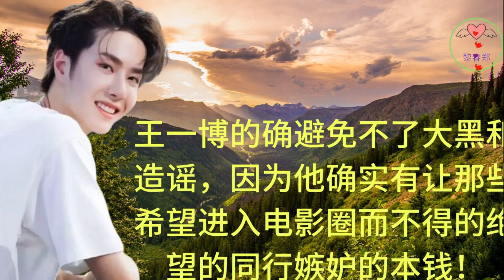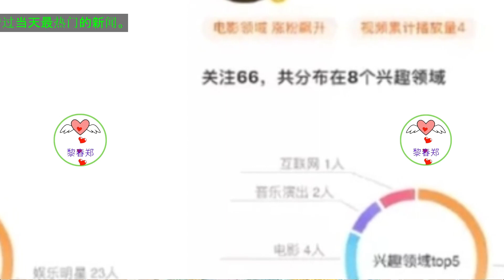王一博，他在电影圈不再寂寂无名